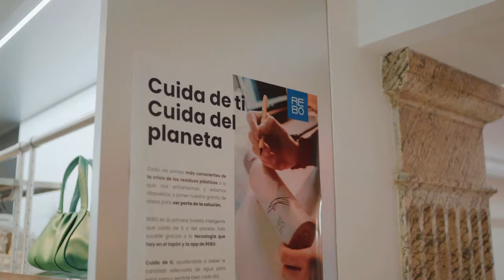REBO x Taquen - Art for the oceans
We are increasingly aware of the plastic waste crisis we are facing and we are willing to do our bit to be part of the solution.

From REBO we want to serve as a loudspeaker to give visibility and remind us of the importance of our actions to care for and maintain the beauty of our oceans. On this occasion we partnered with the young artist from Madrid, Taquen, to convey this message through a channel as powerful and beautiful as art.

Moreover, we do it in a unique location in the heart of Madrid, WOW concept. The first shopping centre that offers a "phygital" experience and where you can buy your REBO in person in Spain.